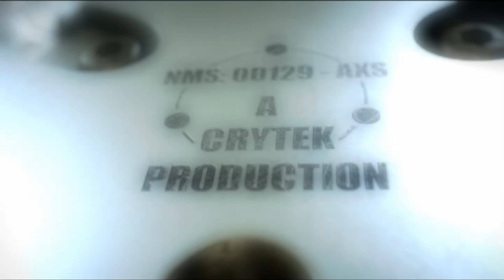Die Grafikpracht meiner Jugend 😯 ▸ Crysis #001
Let's Play Crysis von HeX47

Aufnahme und Schnittprogramm

Entwickler und Publisher von Crysis